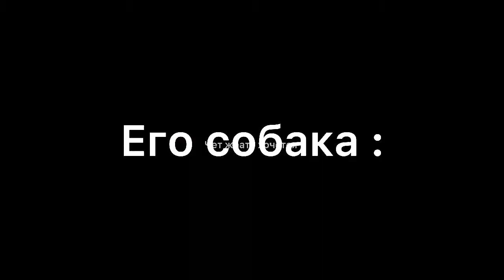Когда пришёл к другу